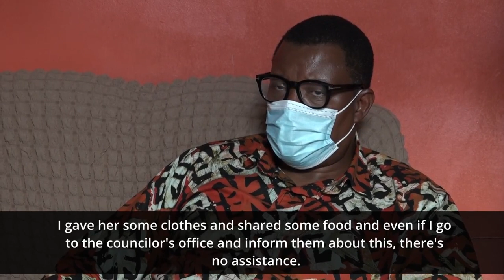Venaani assesses damage caused to 8ste Laan homes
Official opposition party leader, McHenry Venaani, this week took to the 8ste Laan informal settlement in Otjomuise to assess the living conditions of residents in the area and the damage caused to their homes by the current rains.